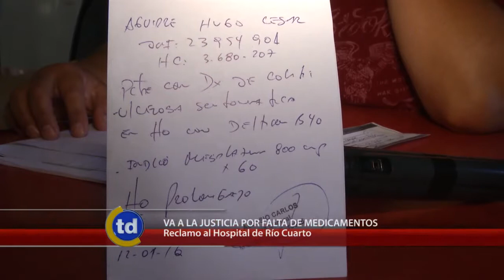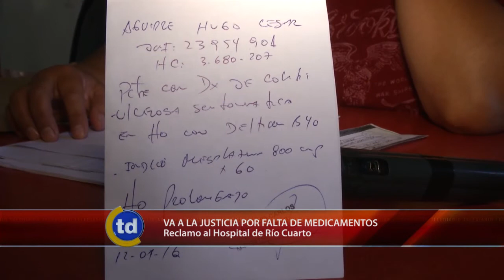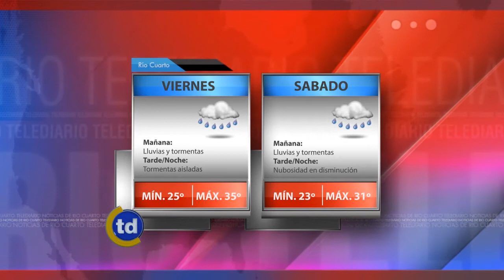Telediario a la medianoche